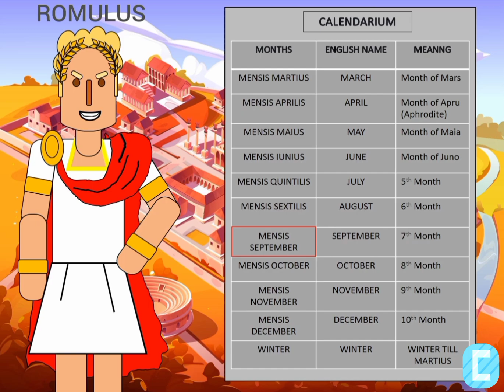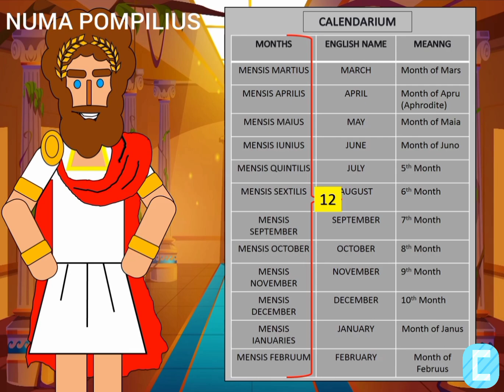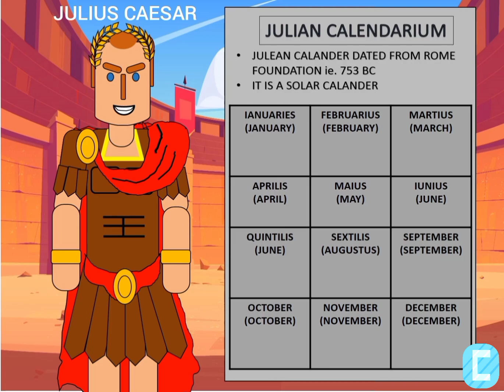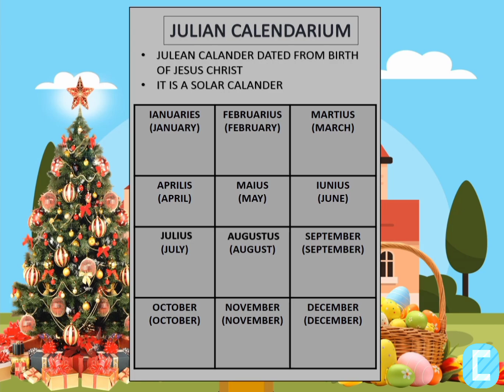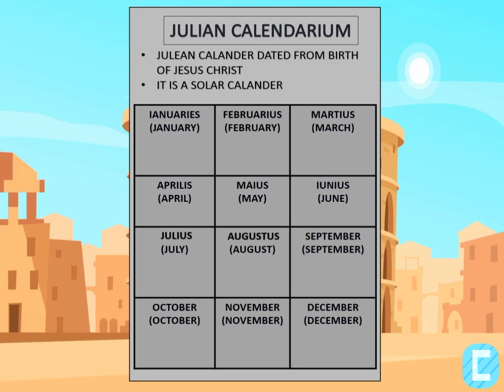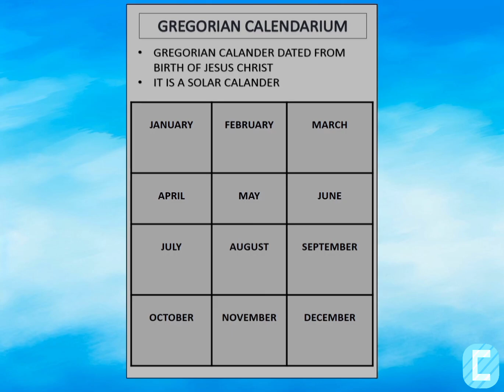हम नव वर्ष 1 जनवरी को क्यों मनाते हैं?| Why do we celebrate New Years on 1 January??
Why do we celebrate New Year's Day on 1st January?? How it started?? Is New Year's Day celebration on 1st January a result of Colonisation? How it is connected to Roman Emperors and their Calanders?

To know all the Answers watch this information video.

💻 ATTRIBUTION

📃 SOURCES

Informations that are available on Public domain like Wikipedia and others.

• Why new year is celebrated on 1st January?
• What is new year?
• What is new year about?
• New year count down 2024
•New year celebration
•Naya saal 2024
•Naya sal 2024
•Naya sal ka gana
•Naya sal mubarak
•Julius Caesar
•Rome
•Calander 2024
•Calander 2024 January
•Panchang 2024
•history
•itihas
•facts
•facts in hindi
•Gregorian calander
•Julian Calander
•Julian Calander vs Gregorian Calander
•Julian Calander 2024
•Julian Calander explained
•Calander explained
•Roman gods
•Roman emperors
•Ancient rome
•Roman republic
•Christianity
•Christmas